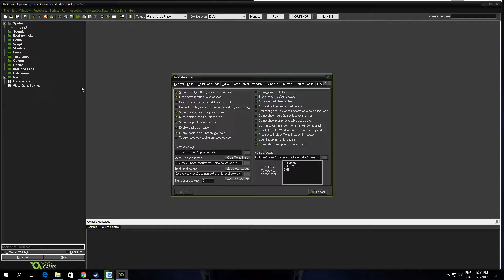How To Disable Close Compile Form After Execution In GameMaker Studio